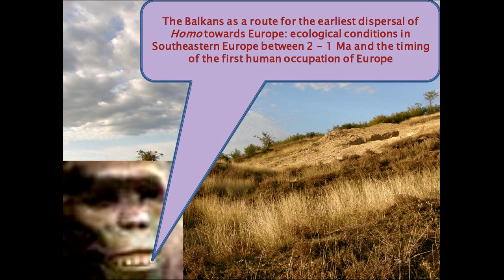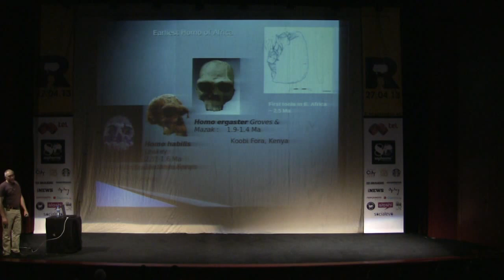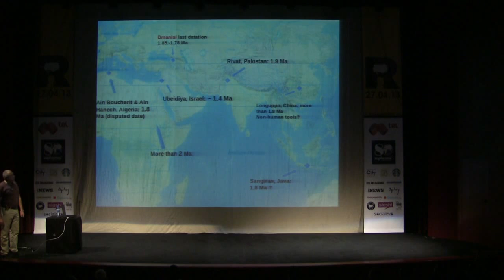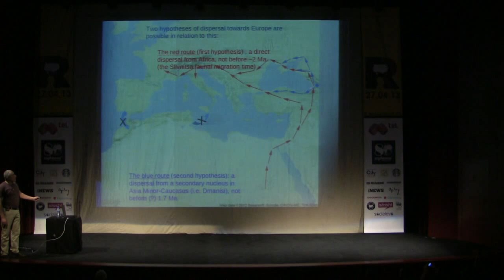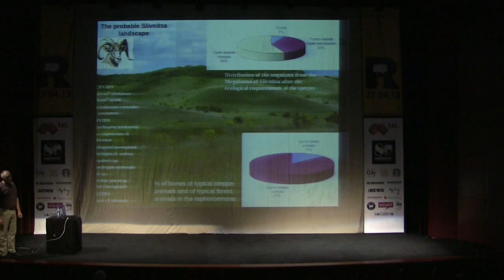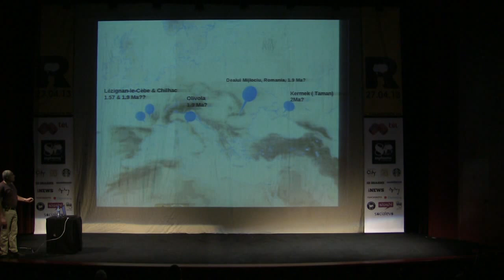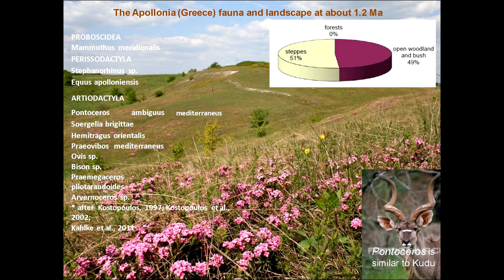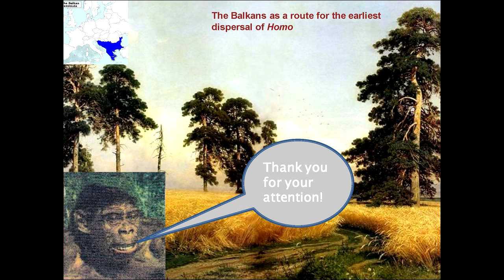проф. Николай Спасов: Балканите като път за разселването на хора в Европа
Проф. д-р Николай Спасов е директор на Националния природонаучен музей и има над 170 научни публикации. Изследванията на проф. Спасов показват, че през Балканския полуостров и България са преминали първите навлизания на хората в Европа. При своята работа той открива следи за миграция на животински видове от Изток към териоторията на България преди около 2 милиона години. Тези миграции му дават основание да твърди, че първото навлизане на човешкия род в Европа може да се е случило още преди 1.9-1.5 млн. години -- значително по-рано от досегашните твърдения, че първите хора са се заселили в Европа преди около 1 млн. години.